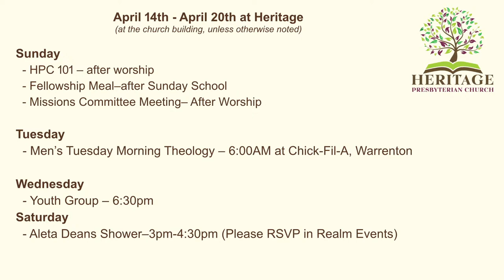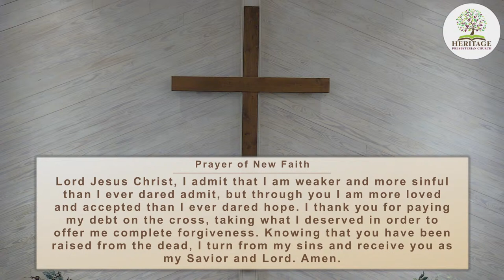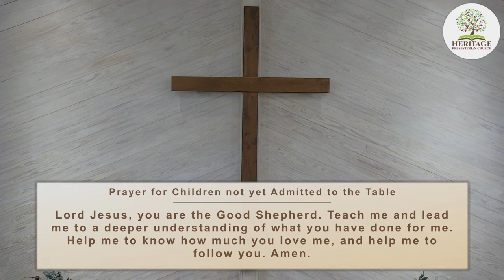Two Doors, One Way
2023/04/13 Sunday Morning Worship Service - Reverend Dan Warne preaches on Galatians 3:10-14